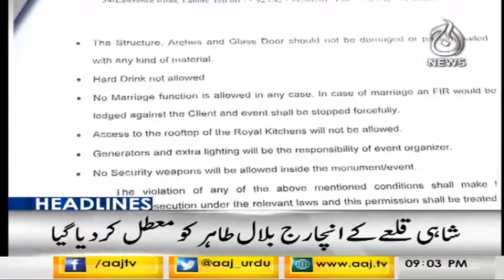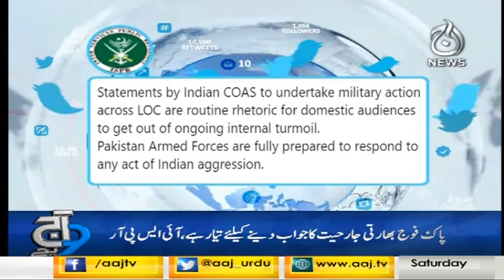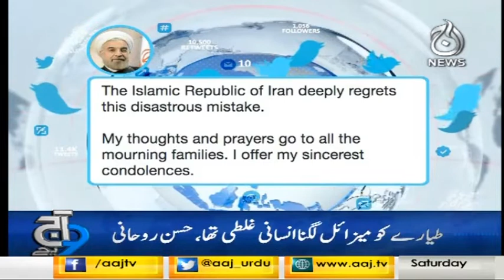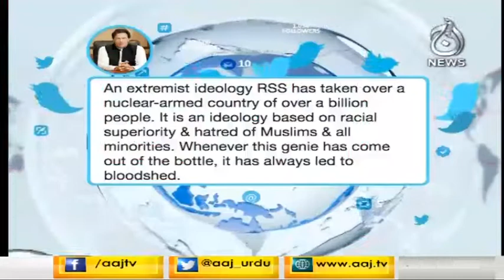Headlines 9 PM | 11 January 2020 | Aaj News